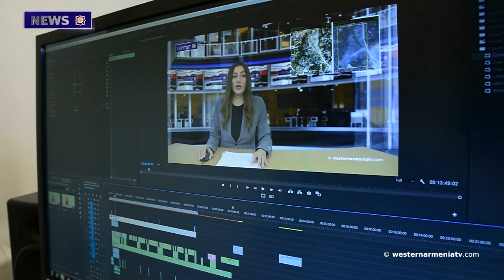The citizens of Artsakh have lost their tomorrow, it is no longer planned, as it is uncertain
1. Lieutenant Virab Manukian was awarded the Sword of Western Armenia.
2. Provinces of Western Armenia: Aznvadzor.
3. The citizens of Artsakh have lost their tomorrow, it is no longer planned, as it is uncertain.
4. 145 prohibited places for civilians in Dersim.
5. Who is indigenous, who is not: Ibrahim Karaja.
6. The sphere of folk music and dance is in the area of strategic importance.
7. Let's support the state television company of Western Armenia.

BANQUE DU BÉNÉFICIAIRE : 18206
SWIFT : AGRIFRPP882
IBAN : FR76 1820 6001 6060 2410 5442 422
BÉNÉFICIAIRE : Assemblée des Arméniens (AAAO)
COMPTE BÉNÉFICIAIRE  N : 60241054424